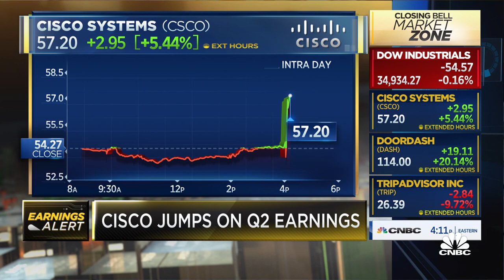Cisco beats on top and bottom, guidance better than expected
CNBC's Kate Rooney reports on Cisco's earnings report. And Stephanie Link of Hightower weighs in.